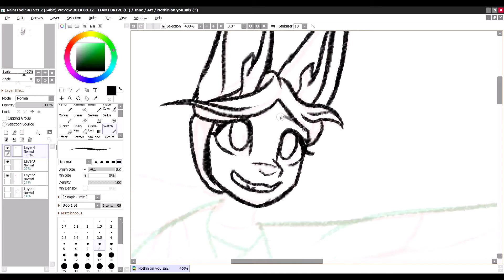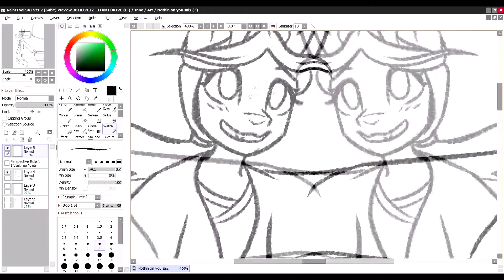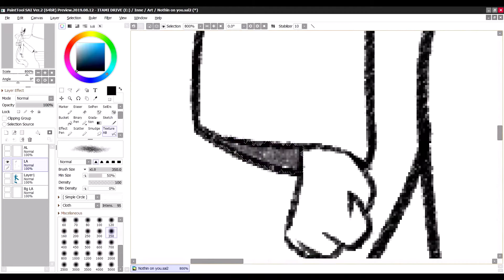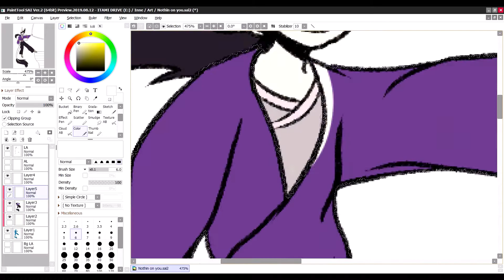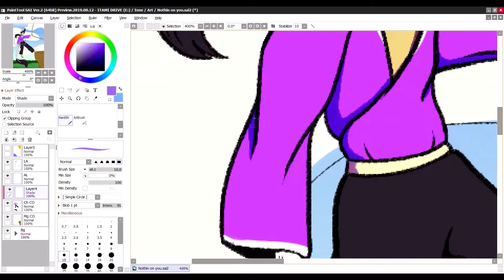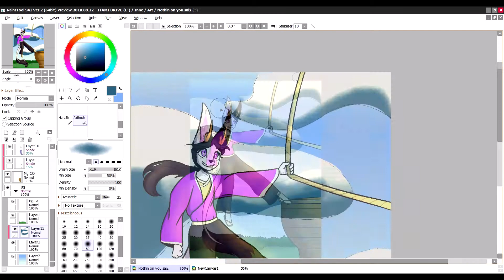Why fly when you can just hang || Speedpaint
What I use:
› Veikk A15
› OBS Studio